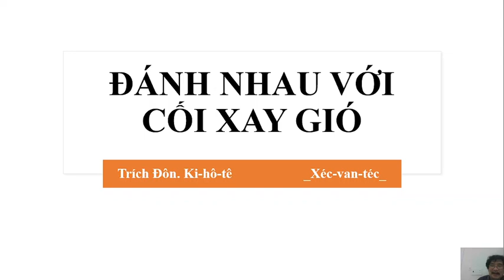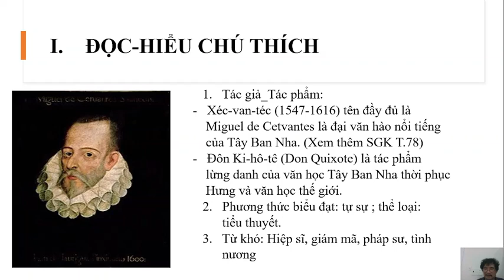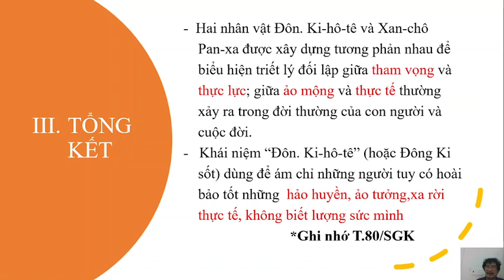Chủ đề: Văn bản: Đánh nhau với cối xay gió GVTH: Thầy Long